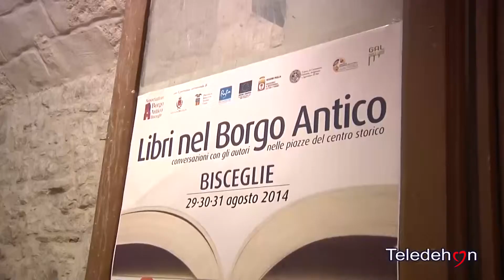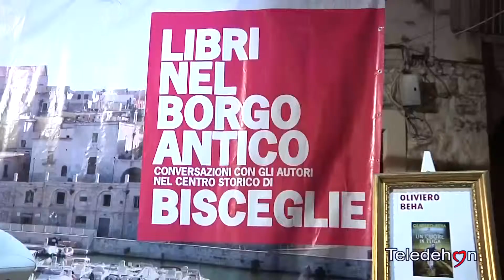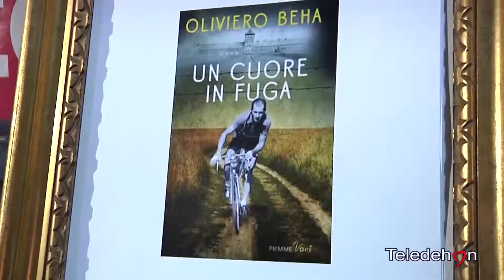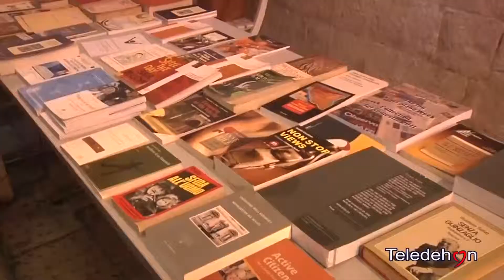BISCEGLIE: OSPITI DI LIBRI NEL BORGO ANTICO MANFREDI,BEHA,PALAZZO E DE SILVA